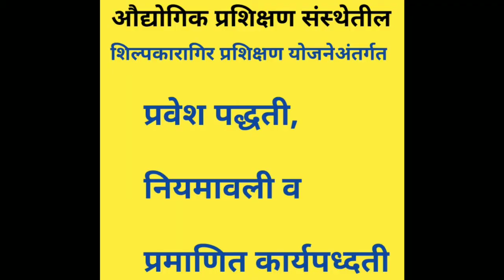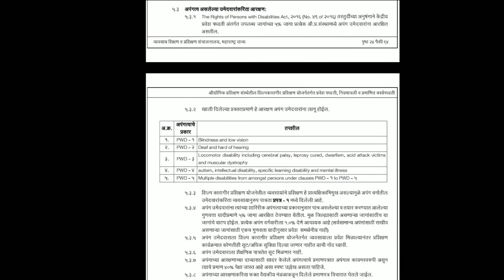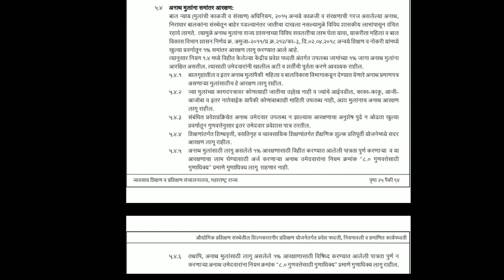अपंग,अनाथ उमेदवाराकरिता आरक्षण # ITI ONLINE ADMISSION-2020 process in MAHARASHTRA